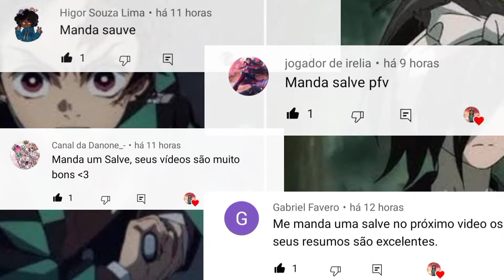DEMON SLAYER VS DORORO | QUAL É O MELHOR ANIME ? | Só Para Animes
Dois dos Melhores animes Sobre Onis, com muitos Aspectos semelhantes.

Demon Slayer
Dororo
 Qual é Melhor Anime na Sua Opinião.

                Vejam Também 👇

Resumo do Volume 10 da Light Novel de Kumo Desu Ga, Nani Ka? Part.4

Resumo do Volume 11 da Light Novel de Tensei Shitara Slime Part.3

Resumo de Tsuki Ga Michibiku Isekai Arco Rotsgard Part.5